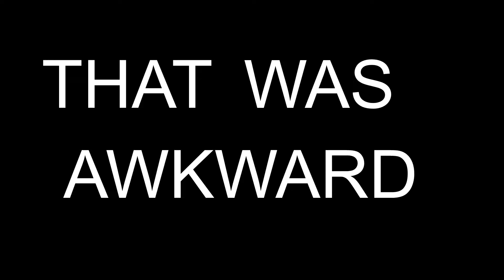ARIZONA ICE TEA?!?// Storytime w/TheViolent_Z